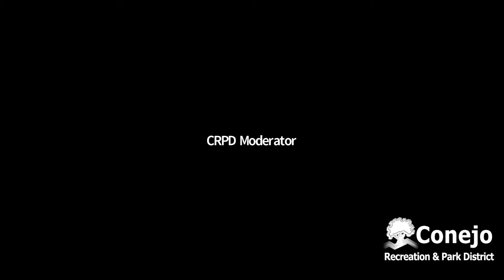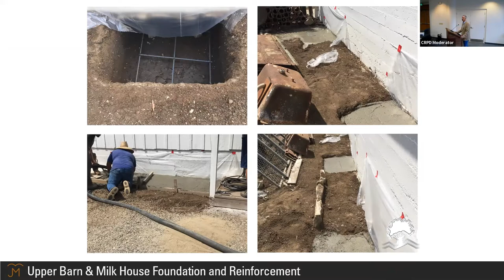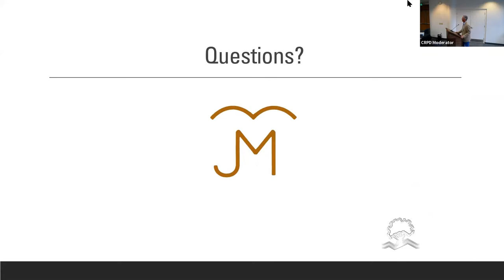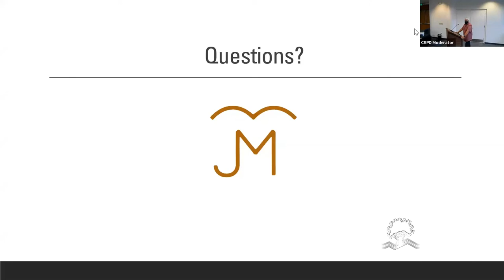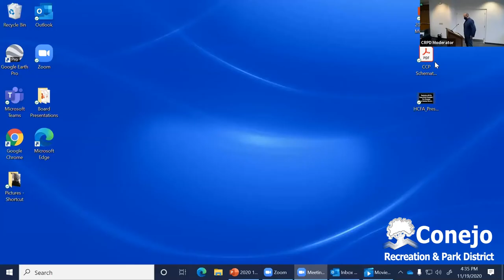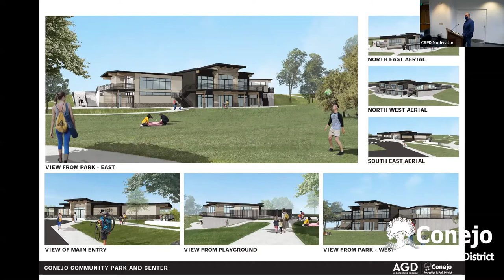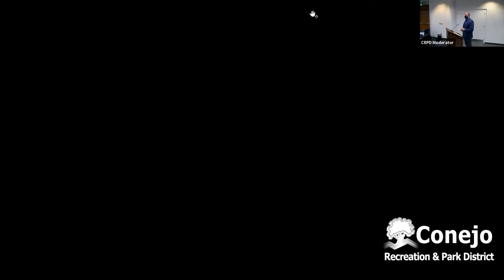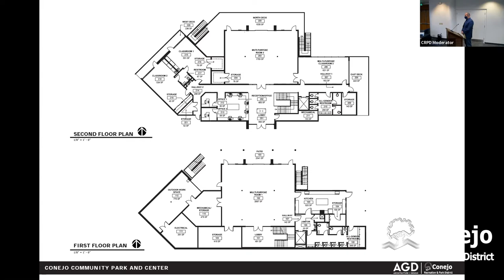CRPD 11/19/20 Board Meeting